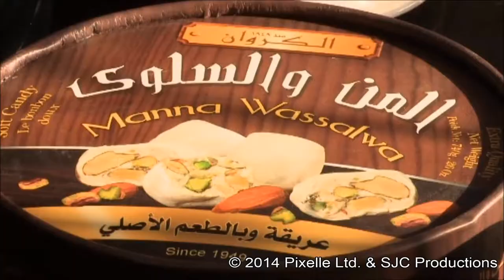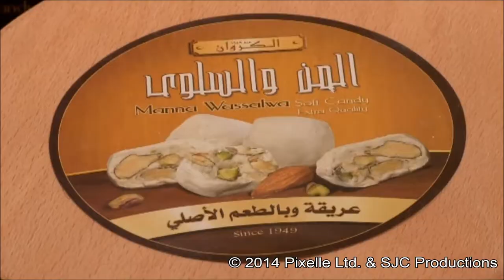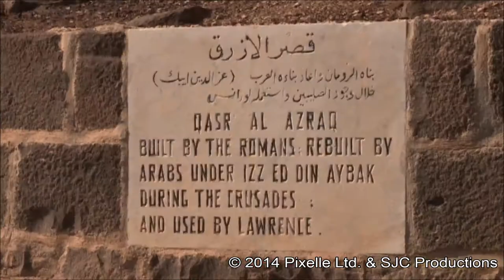Sophie Grigson in Jordan - Episode 5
Azraq - Manna From Heaven

Sophie Grigson and Hanan Samara make their way to the East across the Azraq desert for the 'castle loop' tour. They first stop at the Al-Karawan Confectionary Company for a little tour and tasting at a family-run award winning sweet factory. They then stop at several of the famous castles and palaces, such as Kharraneh, Amra and the Azraq basalt castle, en route to the Azraq Nature Reserve, There they meet their very own King of the Desert, Hakeem Saod Sabeleh who is a master of dance. Stopping in the town of Azraq they find its famous Oasis and Nature reserve. Finally the ladies start cooking and make a wonderful traditional yoghurt dish with chick peas, broken toasted pita bread, garlic and yoghurt.